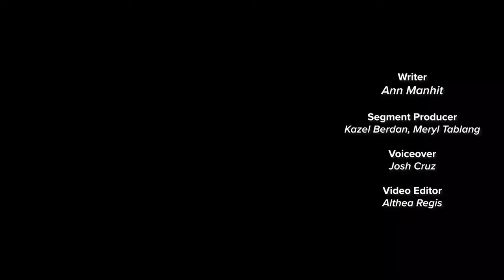Sean de Guzman, umani ng dalawang ‘Best Actor' awards | PUSH Daily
Sunod-sunod kasi ang pagkilala sa kaniya bilang best actor sa magkaibang international film festivals. Una siyang nanalo sa CHITHIRAM International Film Festival sa India na sinundan ng another best actor award sa Anatolian Film Awards in Turkey.